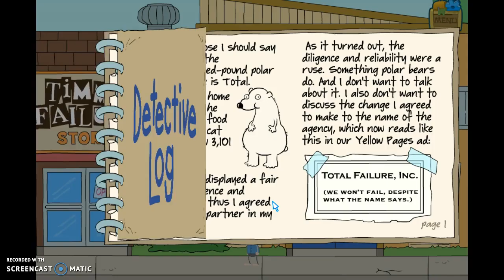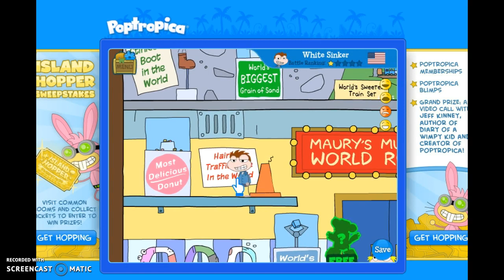Poptropica: Timmy Failure Island - Somebody Stole My Pants! (One Part Play)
The third one part play. I try out Timmy Failure Island in Poptropica.